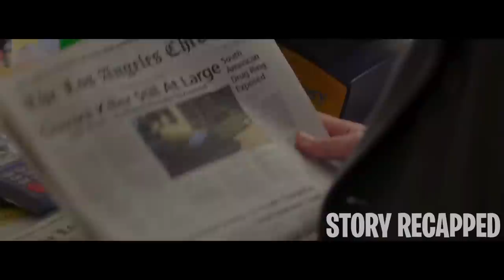Man Traps Humans In His Basement & Uses His Several Personalities On Them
Movie: TheBasement 2018

In the middle of the night, Craig is abducted by the infamous Gemini killer, who restrains him in a basement. Strangely, the deranged criminal dresses up as other people in a sequential manner to deliver the death of his victim. As Craig learns more about his abductor, he cleverly plays along to save himself from his impending demise.